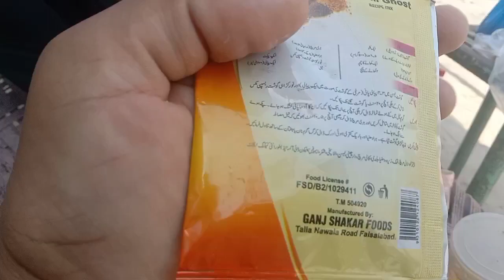chicken korma recicken aloo chicken recipe chicken aloo chicken recipe aloo gosht recipe